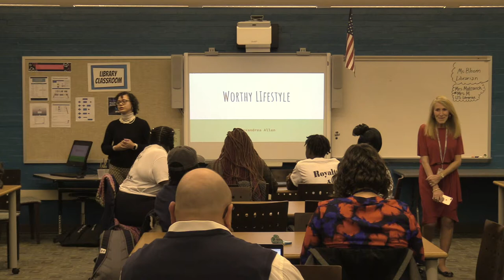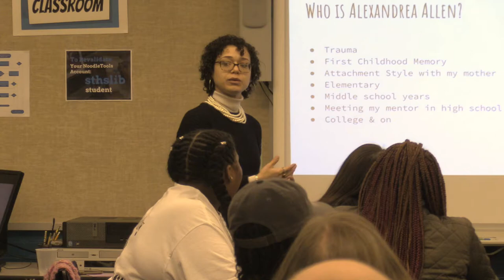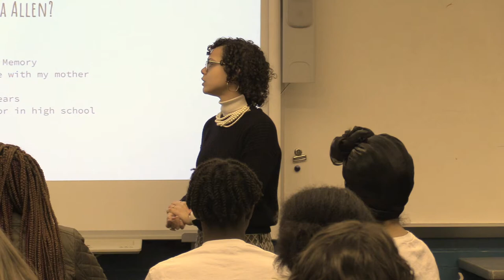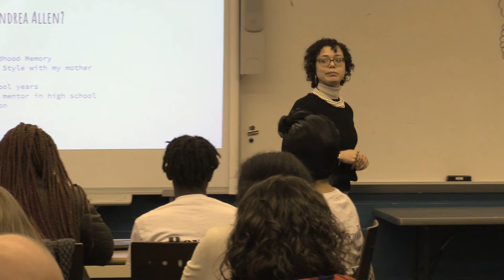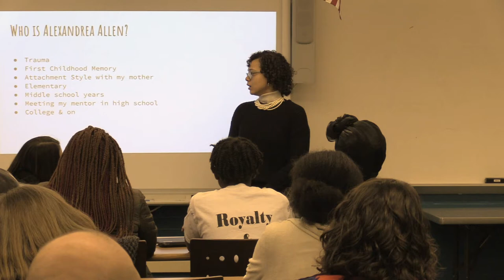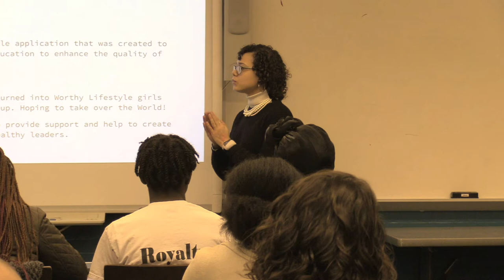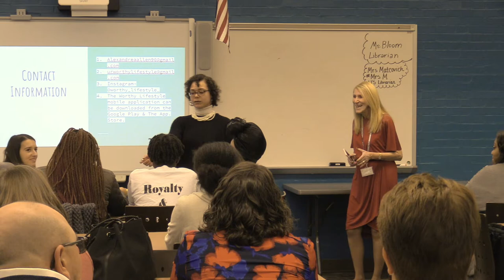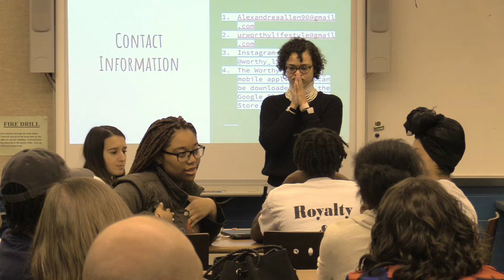SDST - Equitable Practices Committee Meeting Dec. 12, 2018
Equitable Practices Committee Meeting
Guest Presenter Alex Allen